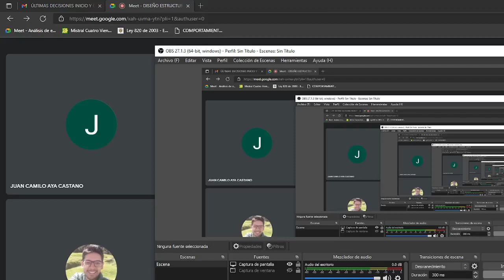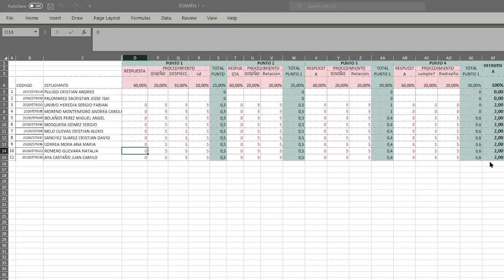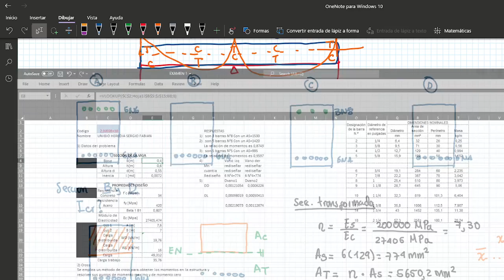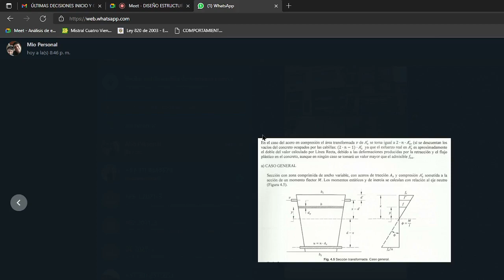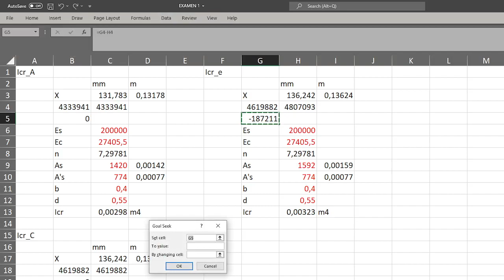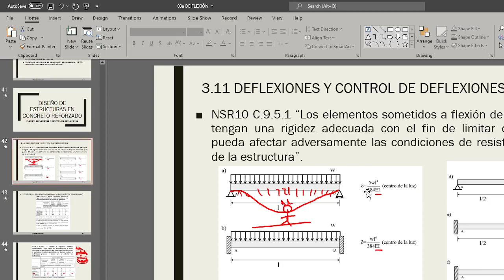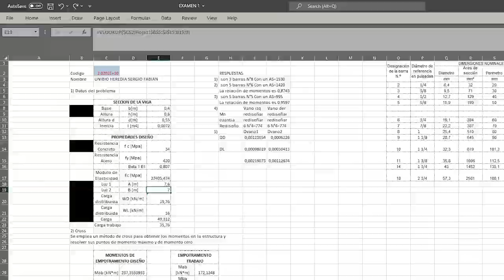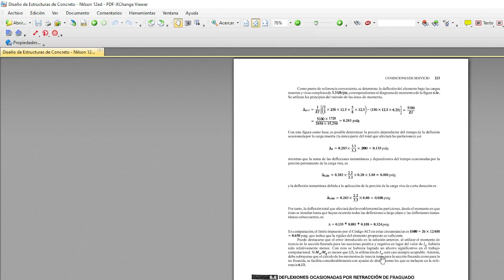CLASE 15 DISEÑO ESTRUCTURAL 2022 01 27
DEFLEXIONES